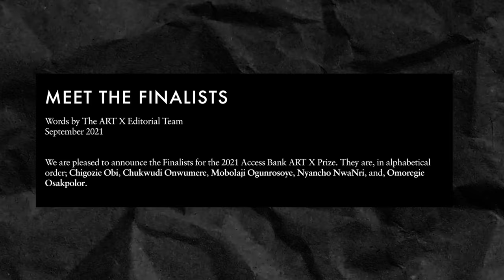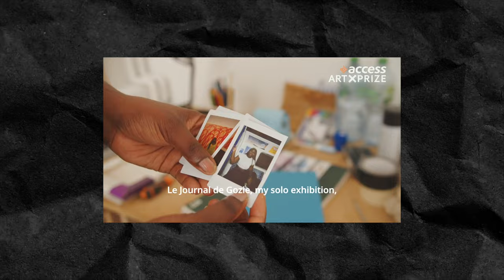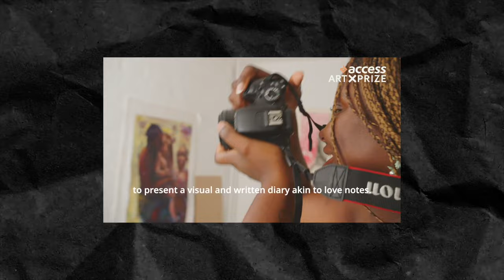How I: Got a Fully Funded Residency in London as a Visual Artist | Chigozie Obi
In this episode of "How I", the series, Nigerian visual artist Chigozie shares her journey from self-doubt to winning a prestigious art residency in London. She discusses her initial hesitation to apply, her shock at being selected, and her experiences adapting to a new environment.

Chigozie also opens up about the realities of being an artist, including financial insecurity and finding inspiration through family, mentors and community. Now excited for her future, she intends to work on her first solo exhibition and move to a larger studio space. Chigozie's story demonstrates the power of passion and perseverance in the art world.

⏰ Timestamps:
00:00:00 - Chigozie's backstory and the life-changing ArtX Lagos um RX prize
00:05:00 - Adapting to London and gaining confidence through art
00:10:00 - Personal growth, mentorship experiences, and embracing her artistic identity
00:15:00 - Future aspirations, first solo exhibition, and creating happiness through art